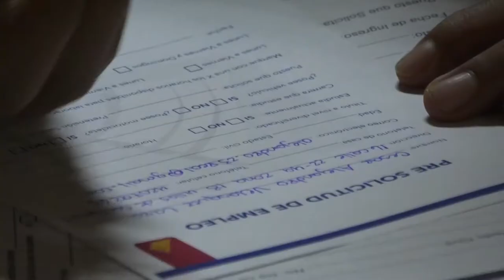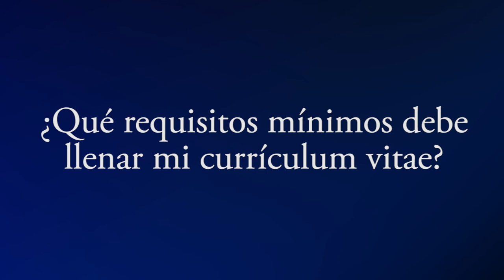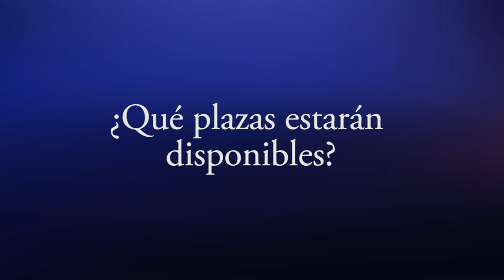Prepárate para la Feria Nacional de Empleo que se celebra este 27 de abril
Dado que este viernes 27 de abril el Ministerio de Trabajo y Previsión Social celebrará la primera Feria Nacional de Empleo de 2018, revisamos una serie de recomendaciones para quienes lleguen ese día al evento en busca de una oportunidad de trabajo, y así hacer más eficaz su postulación a la plaza que mejor se adapte a sus aptitudes, de las 10 mil que estarán disponibles esa fecha.